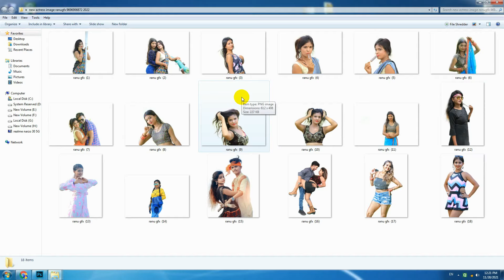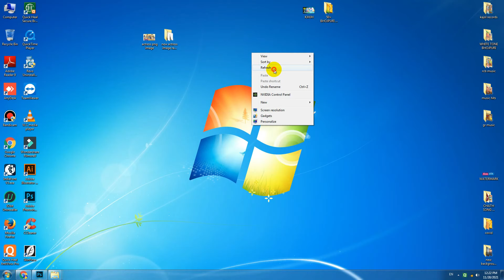New Hd Bhojpuri Actress Png Image Free Download Kre 2022 | Bhojpuri Actress New Png Image 50+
Thank You Guys for Ur Love & Support.. Plz Keep Watching My Videos... Like... Comment... Share...

Download Karne Se Pehle 🎬 Video ko Puri Dekh Le Is se Apki Hi Help
Hogi.

This video is original, made by ranugfxofficial By Ranugfx

Get Everything  For Graphics Designing Resources
LET’S CONNECT

Legal action will be taken against those who violate the copyright of the following material Presented, WILL  BE PROSECUTED  U/S  420 IPC, SECTION 66 IT ACT, SECTION 66 OF COPYRIGHT ACT.